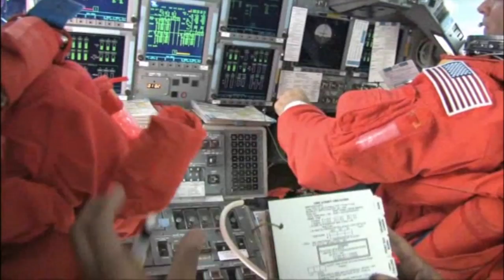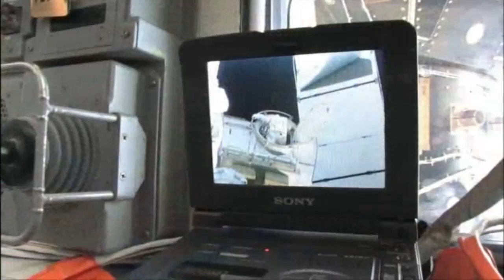From Cowboy Boots to Space Boots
Astronaut Danny Olivas grew up in Texas, studied engineering, became an astronaut, and flew on two space shuttle missions. During his 27 days total in space, Olivas spent almost 35 hours on five spacewalks working outside the International Space Station. He later wrote a children’s book, "Endeavour’s Long Journey," about the missions of the newest space shuttle orbiter. Olivas will talk about his journey from his hometown of El Paso, Texas to the final frontier of space and how engineering prepared him for an out-of-this-world job.

This program is made possible through the generous support of Boeing.